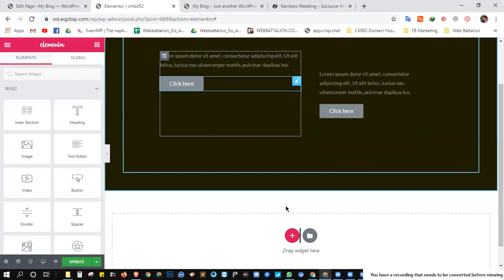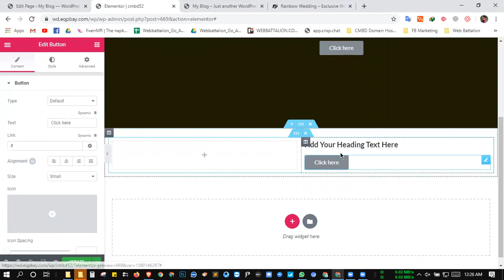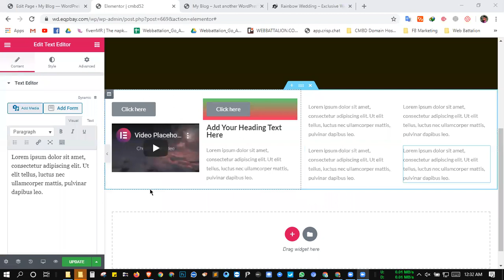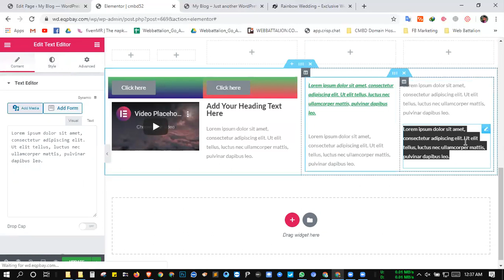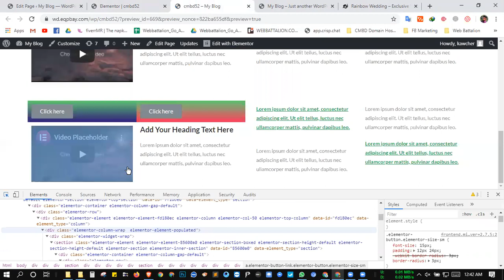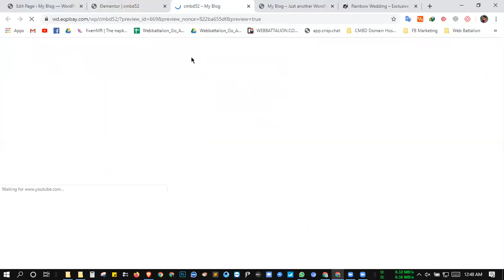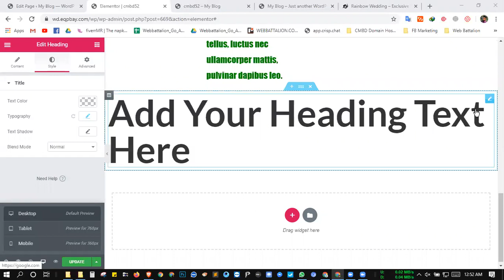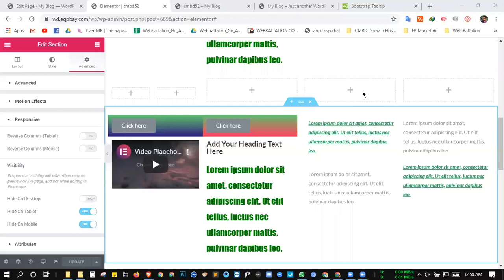Wordpress&Elementor Basic Class Part-01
Class OF Wordpress&Elementor Basic